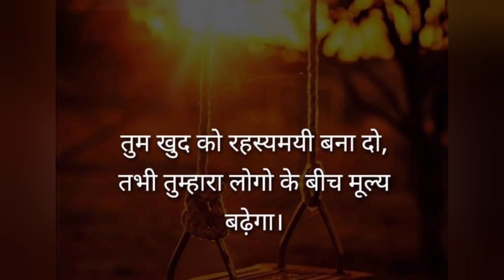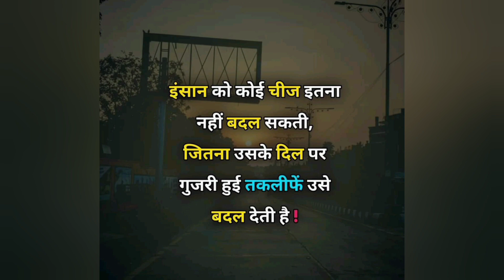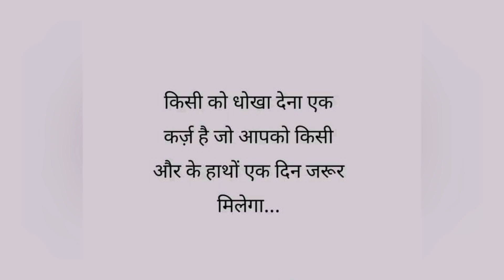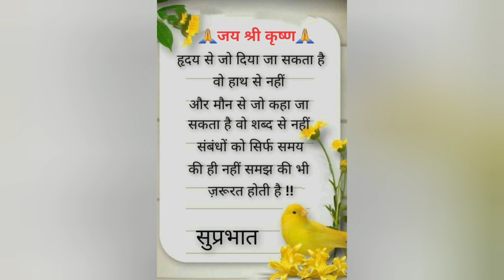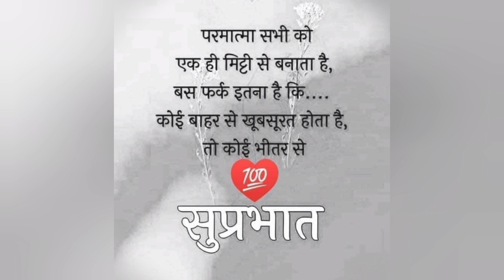मन में सकारात्मक सोच बनाए रखेंगे तो जिंदगीमें सफलता जरूर मिलेगी llPositivethoughts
your queries-
Motivational Story | Positive सोच की ताक़त क्या है | Inspirational Video

motivation  motivational motivational story   hindi motivationinspirational story  inspirational video inspirational speech motivational speech moral stories moral stories in hindi  motivational video in hindi motivational status motivational whatsapp status positive thinking positive story. positivity motivational music